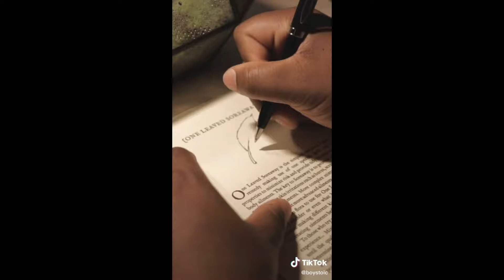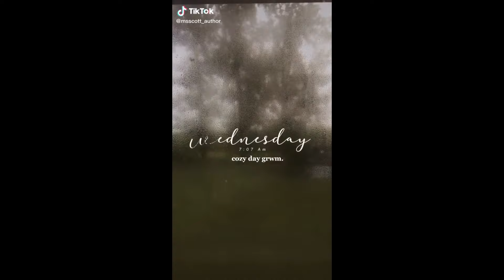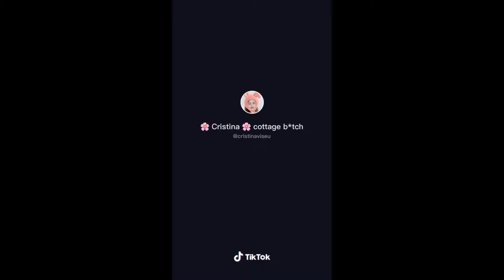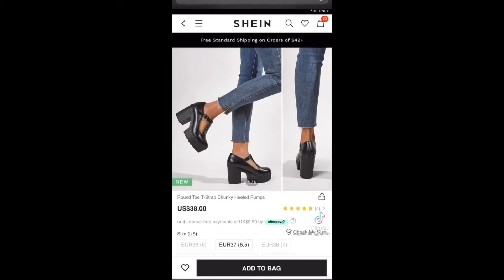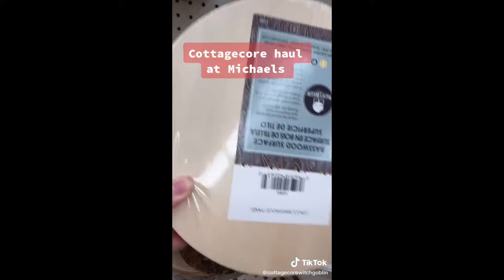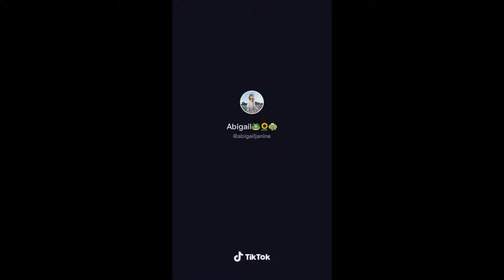Cottagecore Compilation (Part 15)| Tiktok Compilations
Hey people! Soo many repeats urghh
This is not my content but I have gathered multiple TikTok's from the app. I hope you enjoy it!